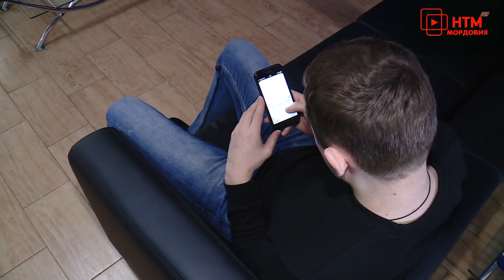Тревожная кнопка 21 июля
Эфир программы от 21 июля 2022 года.